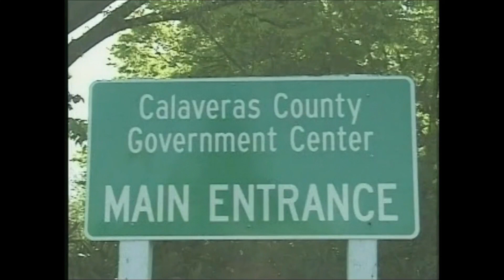Inside View - Host Sarah Lunsford & Guest Supervisor Emeritus Merita Callaway 12/28/2022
In this episode of Inside View, Sarah Lunsford talks with retiring District 3 Supervisor Merita Callaway, who has served the Calaveras community for over 30 years. She has a long and distinguished career, and is one of the longest serving County Supervisors in California.

Callaway was born in Hawaii, raised in a military family, and lived throughout the United States, she has been committed to Calaveras County as her home for many years, moving to District 3 in 1987 as the PG&E Mother Lode Manager.  She serves on many different local organizations Including the White Pines Park to Murphys Community Club, and is on the board of the Calaveras Community Foundation and the Calaveras Winegrape Alliance.

​Callaway has always been committed to buying local, from shoes to refrigerators. She is a fan of Calaveras arts, culture, Arnold Rim Trail, music, and wine, and you can find her at many Calaveras County events.

Now she is off to another Grand Adventure Our community will miss her dedication, availability and the seeing her smile when we're out and about!

​Inside View is a flagship show at Calaveras Community TV focusing on public policy and information that affects the citizens of Calaveras for over 17 years. It brings local information about interesting topics to this rural California county that has a rich blend of California’s Gold Rush history, agriculture, recreation, and rural ambiance.